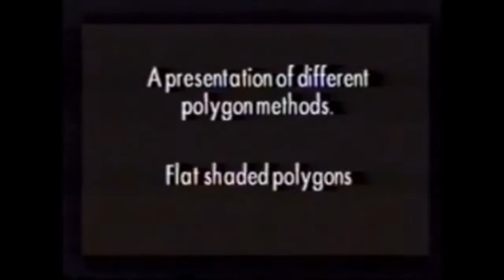SEGA 32X - commercial and performance test - Wave Games TV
Commercial TV and test performance of the console.